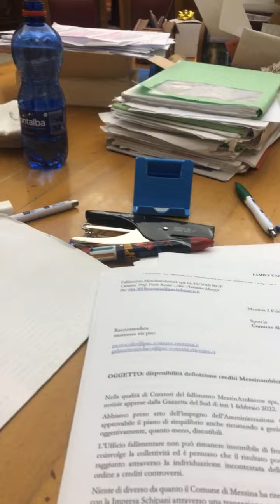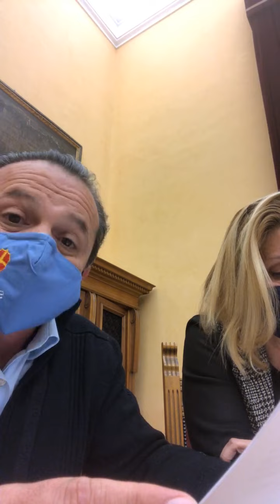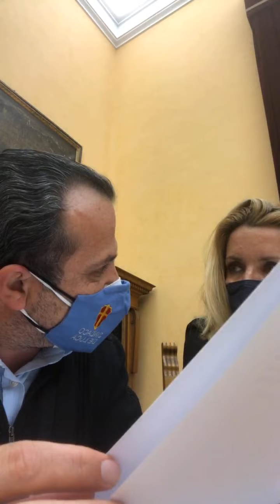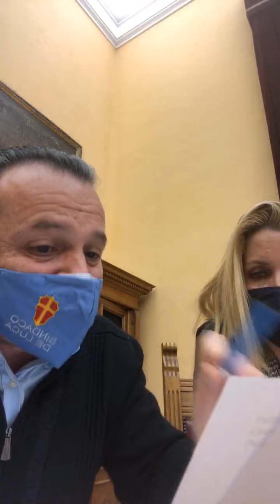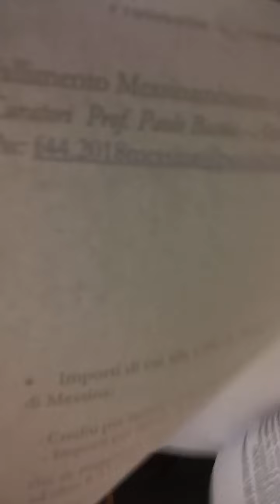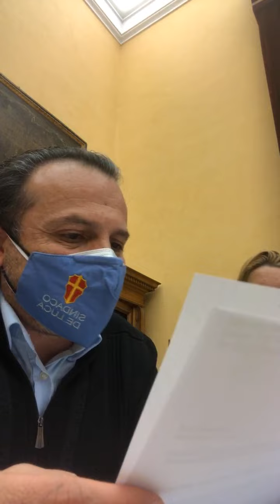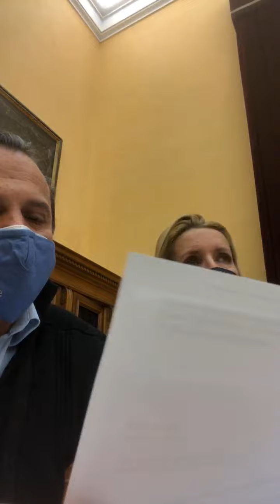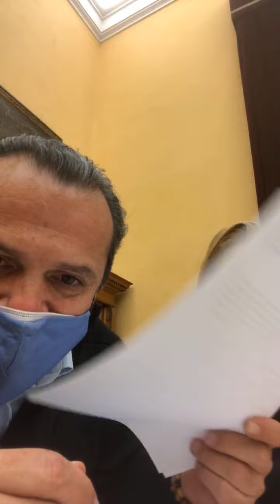Messina - De Luca: Ma che porcheria è stata la gestione della raccolta dei rifiuti? (03.02.22)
- Messina - De Luca: Ma che porcheria è stata la gestione della raccolta dei rifiuti a Messina?
MessinaAmbiente ?
Non accetto intimidazioni per sanare un vero e proprio furto alla comunità!  (03.02.22)